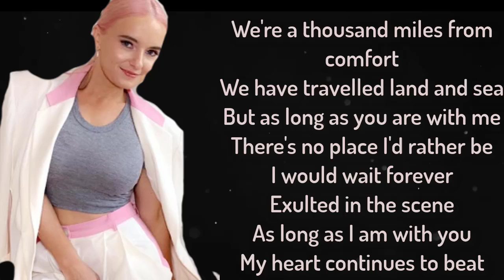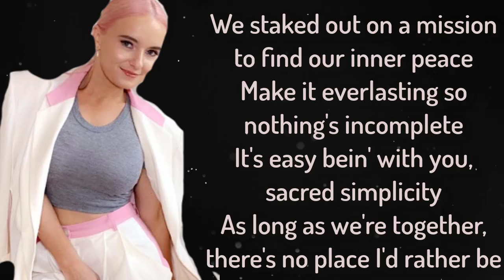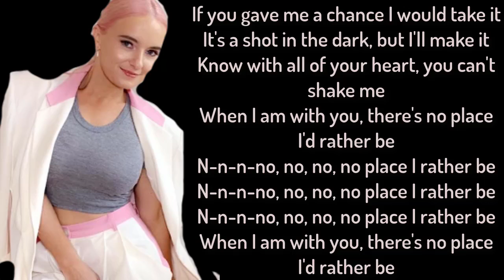rather Be - Clean Bandit ft. Jess Glynne (Lyrics),HD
rather Be - Clean Bandit ft. Jess Glynne (Lyrics)

-- | LYRICS |--
We're a thousand miles from comfort, we have travelled land and sea,

With every step we take, Kyoto to the bay, strolling so casually,
We're different and the same
Get you another name
Switch up the battery

If you gave me a chance
I would take it
It's a shot in the dark
But I'll make it
Know with all of your heart
You can't shake me
When I am with you

No place I'd rather be

We set out on a mission to find our inner peace Make it everlasting
So nothing's incomplete

There's no place I'd rather be
Catégorie
Musique
Suggérée par WMG
Banx & Ranx + Ella Eyre - Answerphone ft. Yxng Bane (Official Video)
Titre
Rather Be (feat. Jess Glynne)
Artiste
Clean Bandit
Album
WMG (au nom de East West Records UK Ltd); EMI Music Publishing, SOLAR Music Rights Management, CMRRA, Downtown Music Publishing, Sony ATV Publishing, UMPG Publishing, UBEM, LatinAutor, LatinAutor - SonyATV, UMPI, LatinAutor - UMPG et 14 sociétés de gestion des droits musicaux